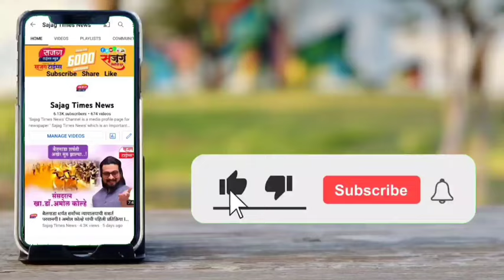सत्यशिल शेरकर यांच्या प्रचारार्थ ओतूर येथे शरद पवार यांच्या सभेला सुरुवात, नागरिकांची मोठी गर्दी